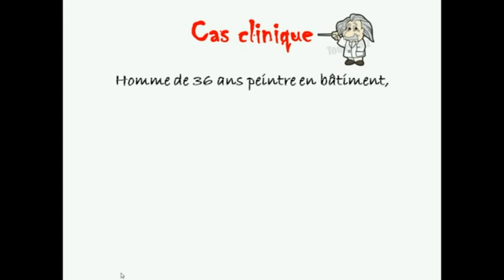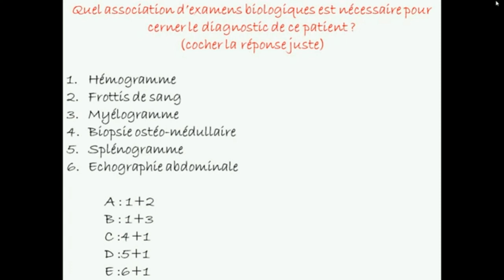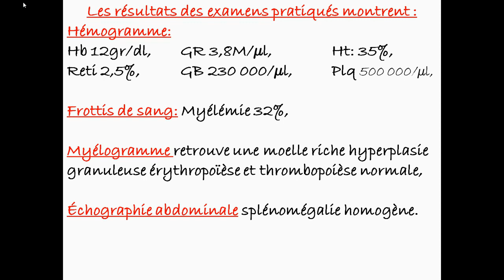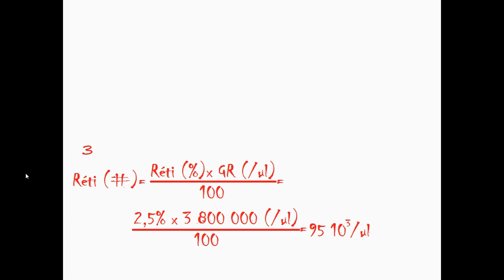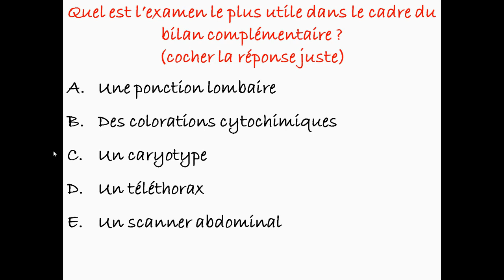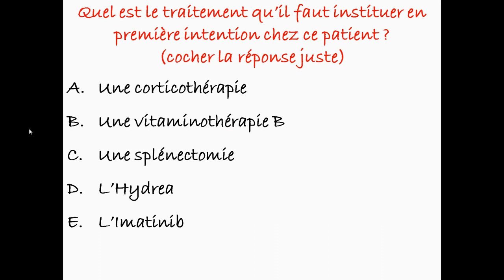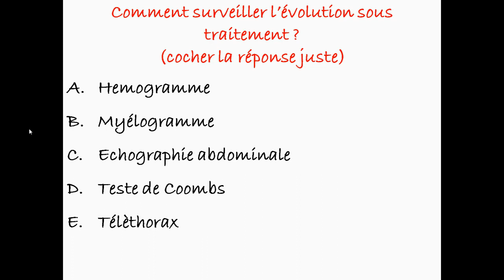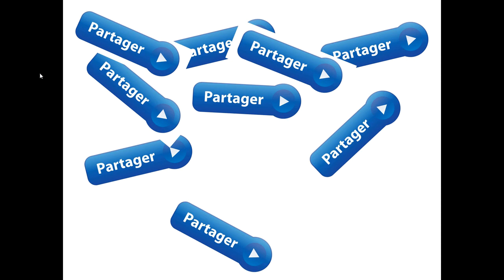Une dizaine de QCM en Hémato [1]